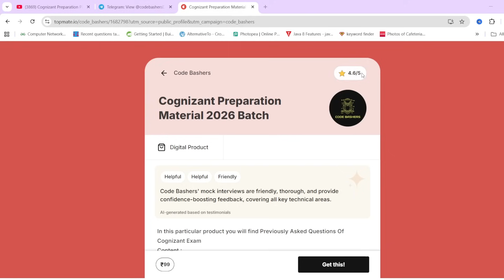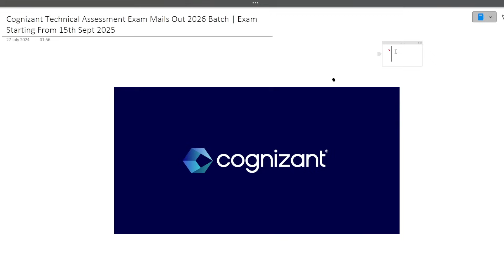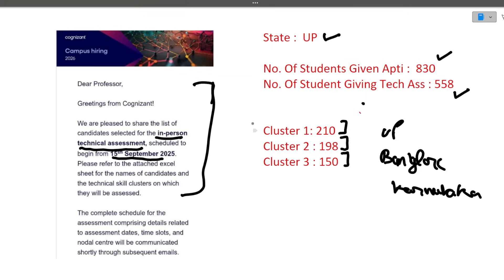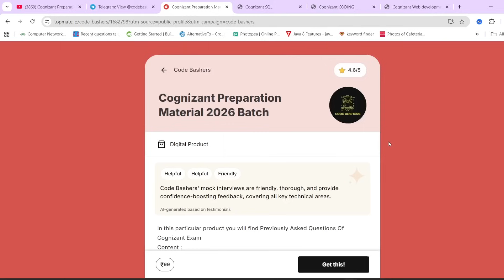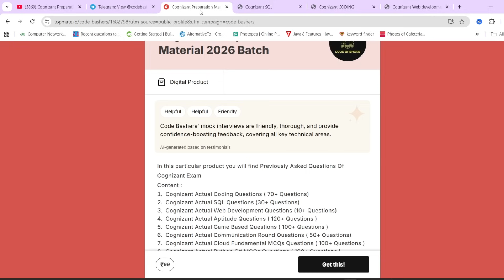Cognizant Technical Assessment Exam Mails Out | Cognizant 2026 On Campus Hiring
Cognizant Technical Assessment Exam Mails Out | Cognizant 2026 On Campus Hiring | Exam Date : 15th September 2025

Title:
cognizant technical assessment exam,
cognizant aptitude assessment result 2026 Batch,
cognizant interview results 2024,
cognizant genc interview results,
cognizant genc result 2024,
cognizant communication assessment result,
cts ka result kaise check kare,
cognizant communication round result,
cognizant cis interview result 2024,
cognizant result 2025,
cognizant quarterly results,
cognizant previous year coding questions,
cognizant technical assessment result,
cognizant results 2024,
cognizant genc interview result 2024,
cognizant interview result,
cognizant cluster questions,
cognizant online assessment test,
cognizant mass hiring 2025,
cognizant aptitude test results,
cognizant interview results come in how many days
cognizant first round result
cognizant communication test results
cognizant cis interview result
cognizant assessment result
cognizant genc previous year question paper
cognizant online assessment questions
cognizant it pt result
cts previous question papers with solutions
cognizant previous year aptitude questions
cognizant technical assessment test result
cognizant hiring freshers 2025
cognizant react interview questions
cognizant communication assessment 2025
cognizant previous year cluster questions
cognizant off campus
cognizant cluster
cognizant content review interview questions
cognizant hiring process 2025 batch
cognizant genc results 2024
cognizant campus hiring
cognizant previous year question paper
cognizant off campus drive
cognizant previous year question of it
cognizant result 2024
cognizant aptitude test results 2024
cognizant genc result